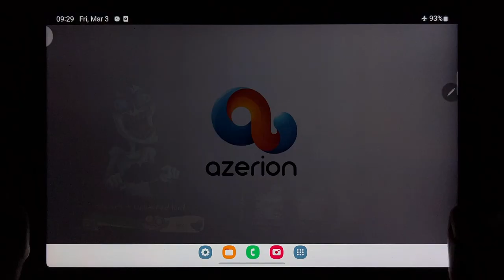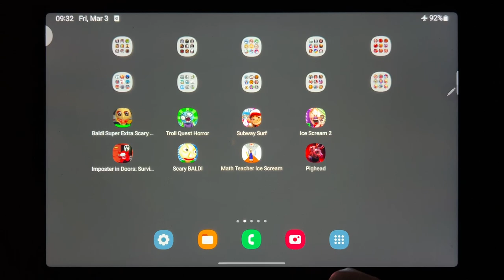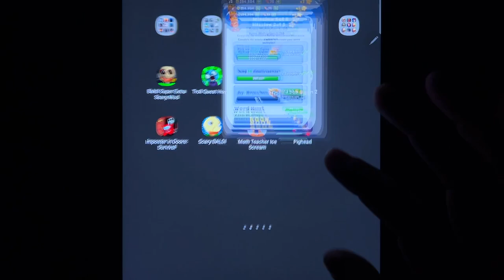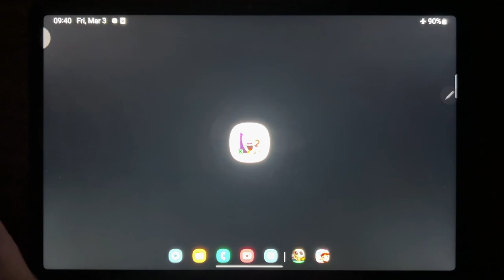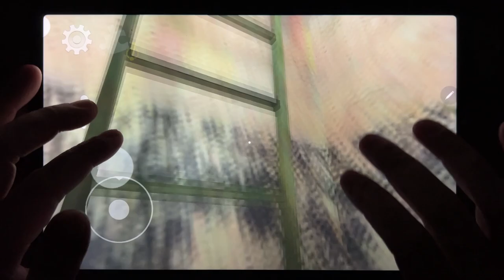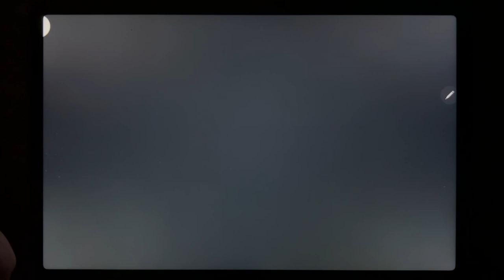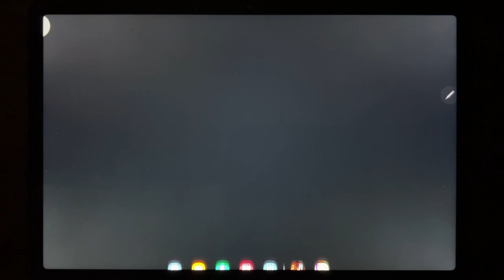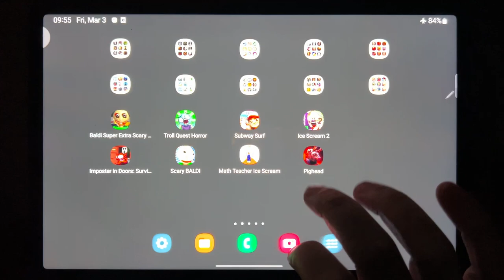Baldi Super Extra, Troll Horror, Subway Surf, Ice Scream 2, Imposter in Doors: Survival, Scary Baldi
Baldi Super Extra, Troll Horror, Subway Surf, Ice Scream 2, Imposter in Doors: Survival, Scary Baldi, Math Teacher Ice Scream, Pighead